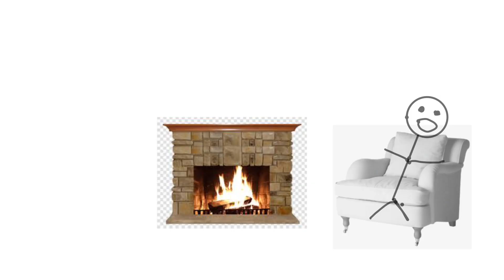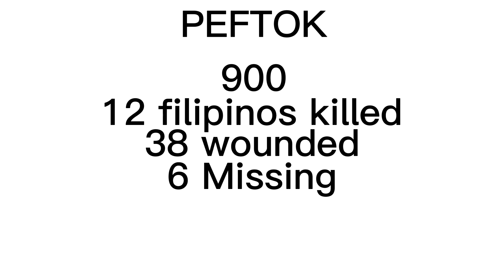What Happened at the Epic Battle of Yultong? (Short Version)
I Hope you enjoy this video this is my first ever history Video. I know some of the stuff in this video has some memes in it but at the end of the day I respect the people who fought in these battles, and I think you should respect these people too.
PS. I am sorry for the bad quality and also if you like criticize my work so I can learn and grow from them.

The Battle of Yultong
 was a significant engagement during the Korean War, fought between the United Nations forces and the Chinese People's Volunteer Army. The battle began on April 22, 1951, when the Chinese launched a massive assault on the UN forces' defensive positions in the hills of Yultong. The Philippine Expeditionary Forces to Korea (PEFTOK) 10th Battalion was among the units that faced the initial Chinese onslaught, and they quickly found themselves vastly outnumbered, with only 900 soldiers defending their position against an estimated 40,000 Chinese forces.
Despite the odds, the Philippine 10th Battalion fought bravely, holding their ground for 3 days and inflicting heavy casualties on the enemy. However, as the Chinese forces continued to mount attacks, the Filipino troops were eventually forced to retreat. The retreat was a difficult and harrowing experience, with the Filipino soldiers facing heavy fire and sustaining significant casualties. Despite this, the 10th Battalion remained disciplined and organized, withdrawing in an orderly fashion and maintaining communications with their command post.
The retreat of the Philippine 10th Battalion during the Battle of Yultong allowed the Filipino soldiers to regroup and continue their service in the Korean War. The bravery and resilience of the Philippine 10th Battalion in the face of overwhelming odds are a testament to their commitment to duty and honor. The Battle of Yultong was a turning point in the Korean War, and the Philippine 10th Battalion's role in the battle demonstrated the importance of international cooperation and solidarity. The Filipino soldiers fought alongside soldiers from other United Nations countries, showing their commitment to the cause of peace and security. Despite the challenges they faced, the Filipino soldiers remained steadfast and resolute, contributing to the eventual success of the United Nations forces in the Korean War.